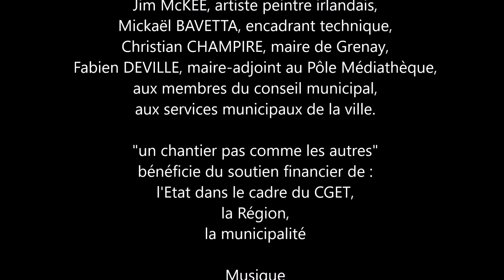Jim McKee 2019 Grenay Murals Project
A summary of the summer 2019 mural project in Grenay, Pas-de-Calais, France facilitated by Irish artist Jim McKee